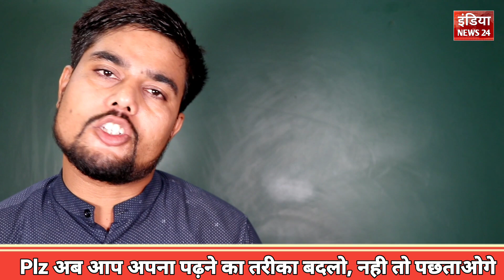NTPC Exam ने सबक सिखा दिया कि सिर्फ Online study से सरकारी नौकरी नही मिलेगी | Books से भी पढ़ना होगा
Ntpc Exam के बाद अभ्यर्थियों को खुद पता चल गया कि सिर्फ online study से सरकारी नौकरी नही मिलेगी
आप भी link पर click करके देख लीजिए:-

डिस्क्लेमर - वीडियो में दिखाई गई राय लोगो की अपनी राय है,लोगो के विचारों से India_News24 यूट्यूबचैनल या शो का रिपोर्टर सहमत या असहमत नहीं हैं l